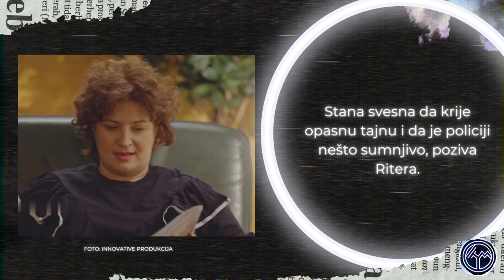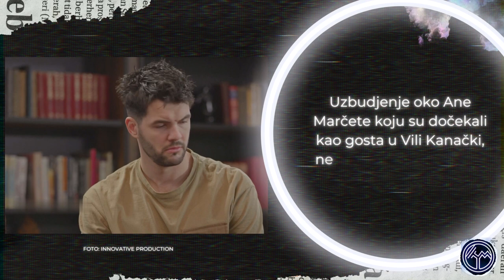Igra sudbine 632. epizoda – Ana Marčeta se upoznaje sa porodicom Kanački! Una se sprema za Beograd!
Igra sudbine 632. epizoda (sezona 5 epizoda 35) – SREDA 18. JANUAR 20H PRVA